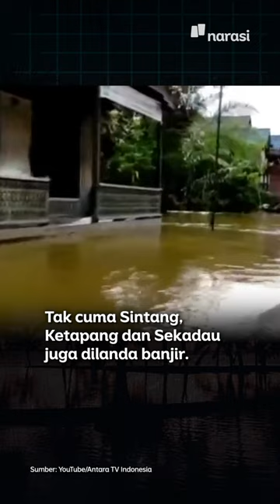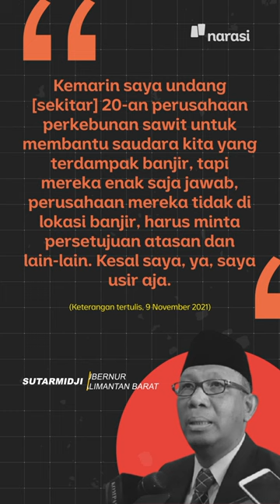Gubernur Kalbar Kesal ke Perusahaan Sawit yang Ogah Bantu Korban Banjir | Narasi Newsroom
Gubernur Kalimantan Barat, Sutarmidji, menyebut deforestasi jadi penyebab banjir di sebagian wilayah Kalbar yang tak kunjung surut sejak Oktober. Ia menyalahkan perusahaan sawit yang abai juga aktivitas tambang ilegal di wilayahnya.⁣⁣

Lantas ia mengundang perwakilan dari 20 perusahaan sawit yang beroperasi di Kalbar untuk ikut menyediakan bantuan buat warga yang terdampak banjir.⁣⁣

Eh, mereka malah nolak dengan dalih banjir yang terjadi terhitung jauh dari wilayah mereka. Hadeh~⁣⁣

Padahal banyak banget masyarakat yang terdampak banjir, lho.

(Narasi)